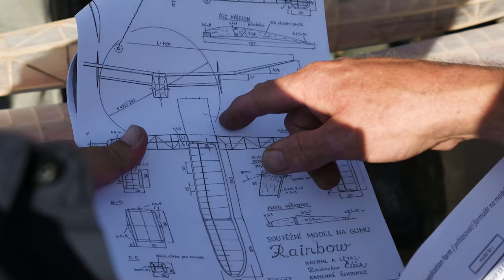Majstrovstvá Európy historických modelov v Nitre | 4K